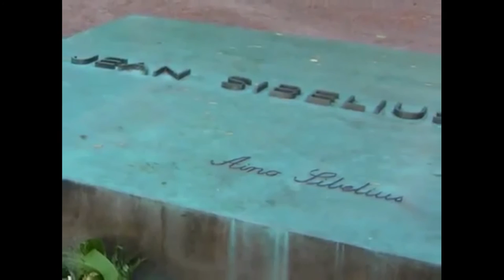Michael Holmes conducts Symphony No. 7 by Jean Sibelius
Jean Sibelius - Symphony No. 7, Op. 105
Varna Philharmonic, Bulgaria
Michael Holmes, Conductor
Live performance: October 11, 1998